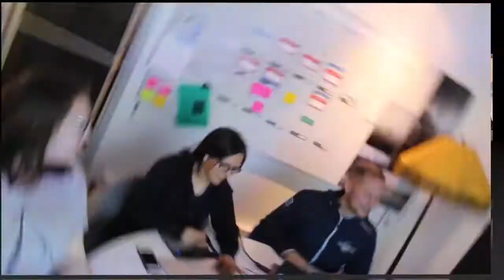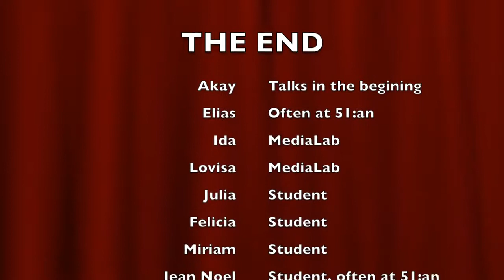EYM sweden_MIGRATION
First video report of the swedish youth group from the Euro-Youth MEDIALAB about Migration. What do they think about it ? Let's discovering !